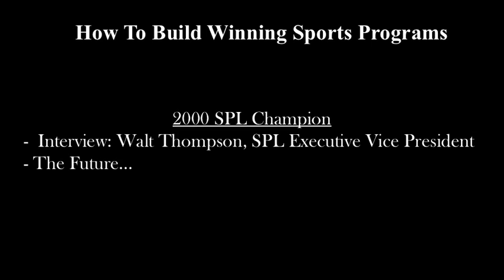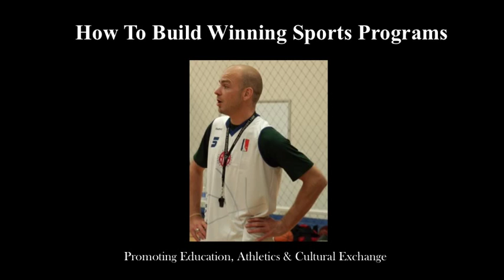Johan Rat & Hubert Register Talk Basketball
The original gym "Rat" speaks with Hubert about the SPL and his experience with the historic summer league, how it help his career, and what you should be thinking about for the off-season...